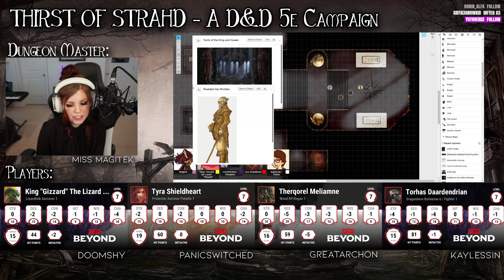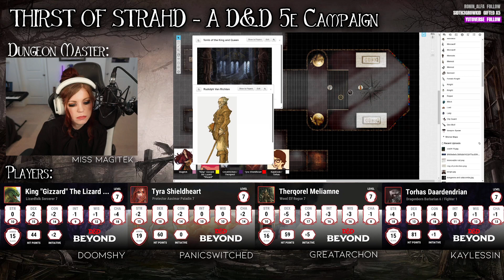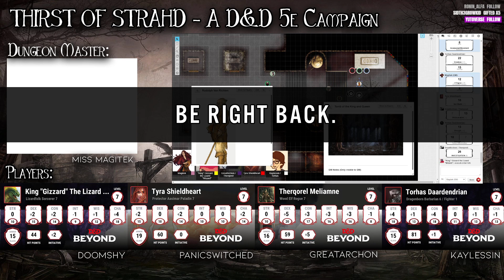Thirst of Strahd Episode 14, Battle in the Crypts - A D&D 5e Campaign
Episode 14 of Curse of Strahd, or as we like to call it, THIRST of Strahd.

Join us as we play through the Curse of Strahd D&D campaign from Wizards of the Coast. This is my first time DMing a long-term D&D campaign!

The story is a continuation following the Death House module I ran with these players in October 2019. The players loved it so much - and I wanted to continue to learn to become a better Dungeon Master - so we decided to make a more long-term D&D campaign happen.

Many thanks to Doomshy, PanicSwitched, GreatArchon, and Kaylessin for being my first ever players!

WE ARE PLAYING CURSE OF STRAHD EVERY SUNDAY AFTERNOON!